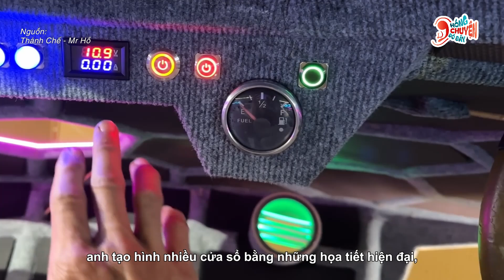Thanh niên 8X ở Kiên Giang tự chế “đĩa bay” lướt trên nước | Hóng Chuyện Đó Đây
Thành phẩm được netizen trong nước và thế giới tán dương.
Tổng hợp, cập nhật tin tức về đời sống xã hội, xu hướng giới trẻ và những thông tin hữu ích cho cuộc sống!